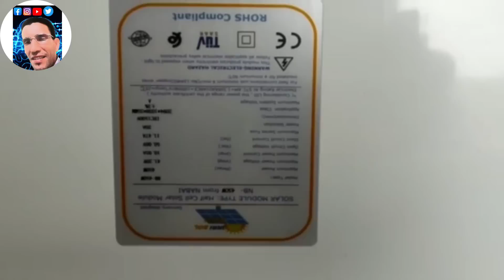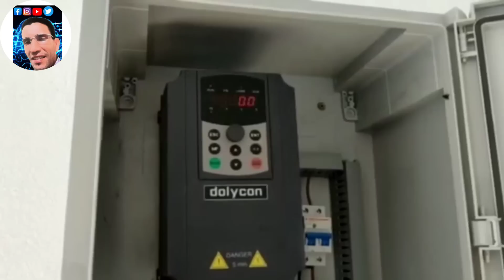تركيب الطاقة الشمسية لسقي الاراضي الزراعية الفلاحية من هكتارين بمضخة الغطا س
رابط القناة الاحتياطية فيديوهات متنوعة

 تكلفة تركيب الطاقة الشمسية لسقي الاراضي الزراعية  الفلاحية بمضخة الغطاسمن هكتارين.تركيب الطاقة الشمسية لسقي الاراضي الزراعية  الفلاحية بمضخة الغطاس في هدا الفيديو فكرة تركيب منضومة طاقة شمسية متحركةلجلب وضخ  المياه بهدف سقي الاراضي الزراعية مع معلومات شاملة عن نظام الري الشمسي للزراعة و مضخة مياه بالطاقة الشمسية للزراعةمن دهب في المغرب  .سقي الاراضي الزراعية بالطاقة الشمسية للفلاح البسيط
لتركيب الطاقة الشمسية الاتصال على

خليفة الغزالي

سقي_الاراضي _الزراعية _ الفلاحية
الطاقة _الشمسية

طريقة تركيب مضخة الماء المنزلية لضغط الماء
مضخة الماء الغاطسة كيفية تركيب الغاطسة معلومات شاملة